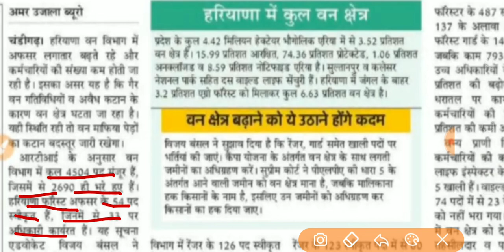Haryana Forest Department Recruitment 2020 | Special Education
Haryana Forest Department Recruitment 2020
Special Education